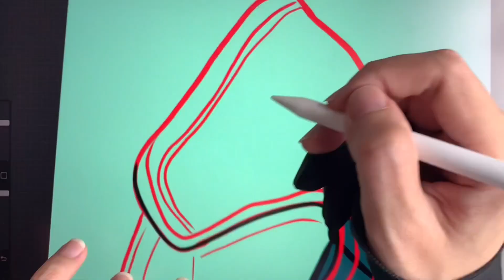Numbed Duck 173 (WIP)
Numbed Duck 173